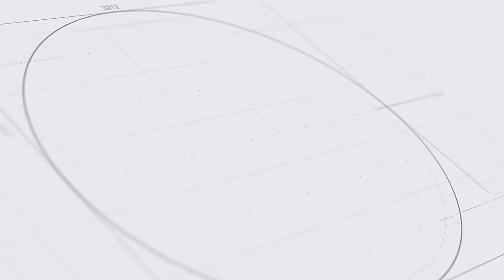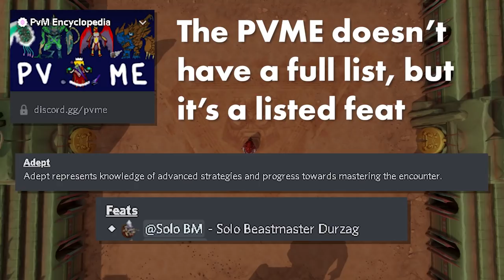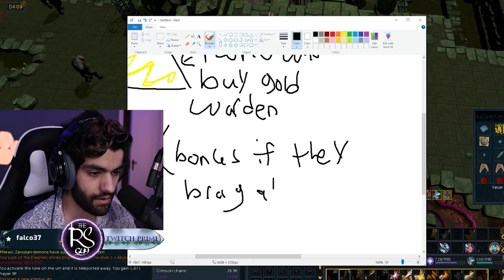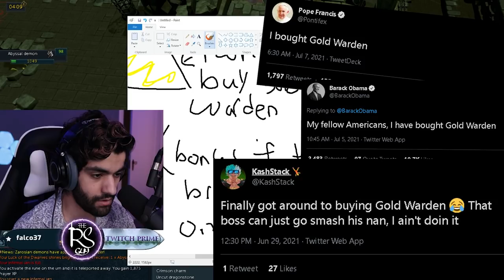Becoming the first Ironman to solo Beastmaster | Solo Episode 5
With our Elysian Spirit Shield in hand it's finally time to solo Beastmaster Durzag for the raids codices!